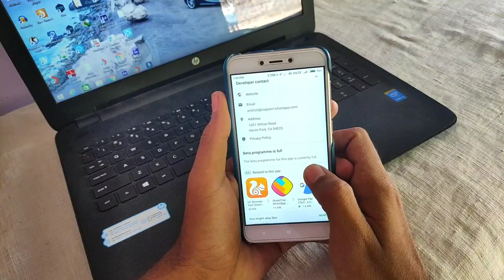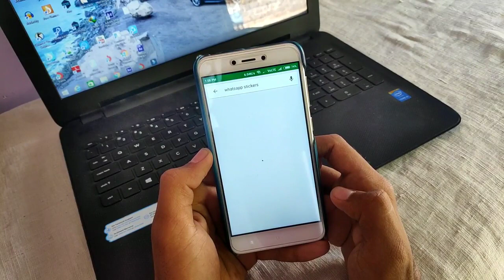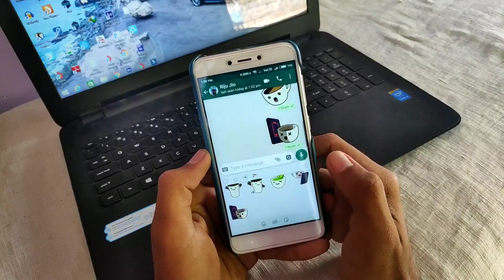How to Get Whatsapp Stickers Whatsapp Beta version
So finally whatsApp has started rolling out most awaited feature called WhatsApp Stickers.
Now you can send Stickers on WhatsApp also.
In this video I am showing you how to enable WhatsApp Stickers in your Android phone.

Learn how to make your own WhatsApp sticker in easy proces.